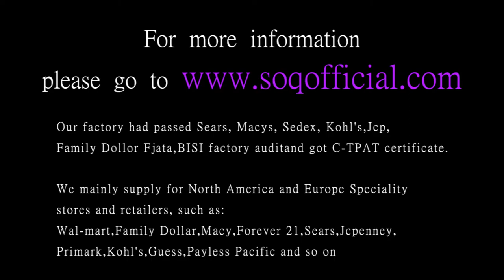K gold zircon ring love heart fashion ring Europe and the United States popular gold ladies ring